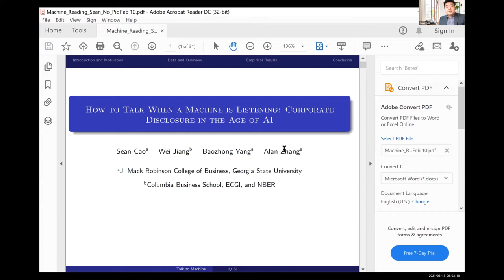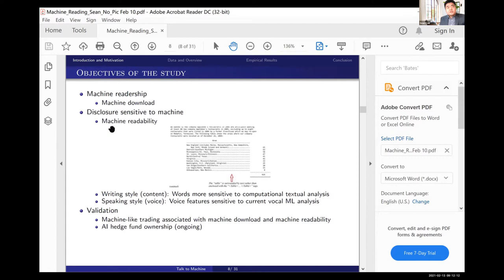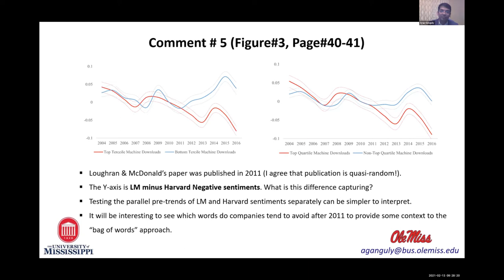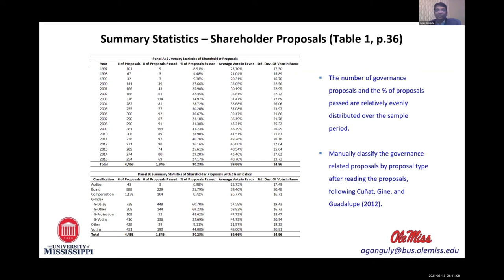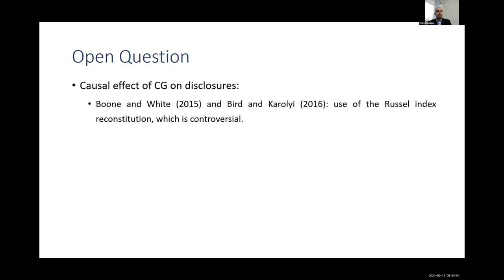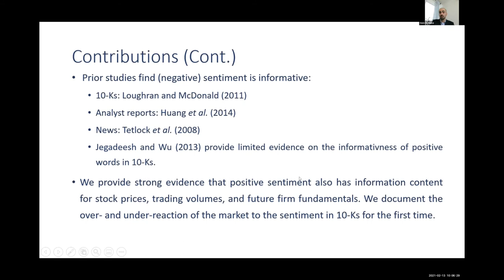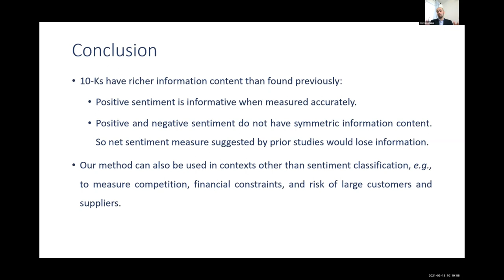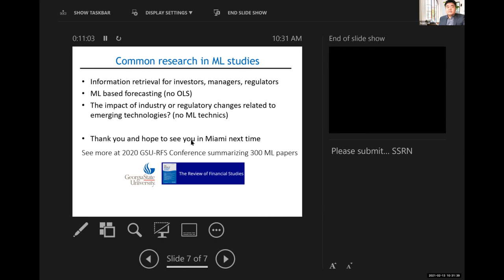Machine Learning in Business Research Conference Session 5: Corporate Governance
I co-hosted a conference on machine learning in business, with a focus on finance topics, at the University of Miami in February 2021. This is the fifth session on natural language processing applications in Corporate Governance.